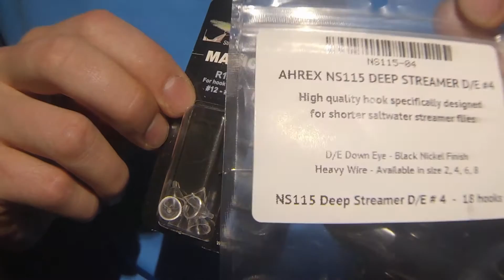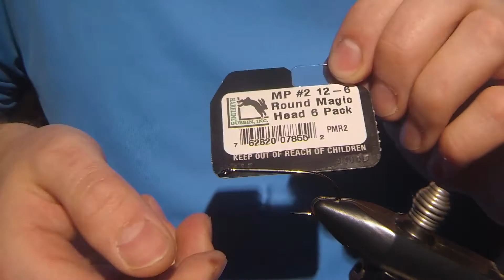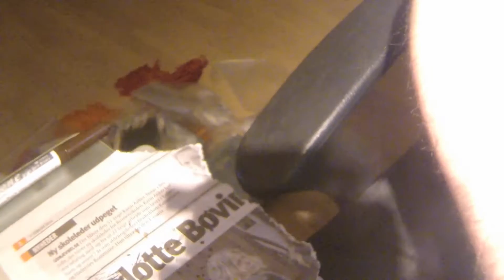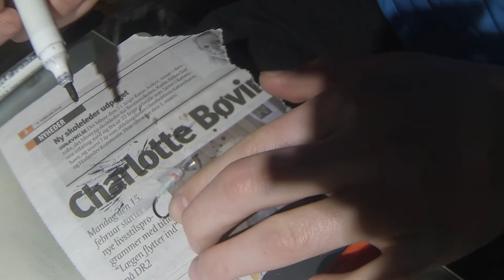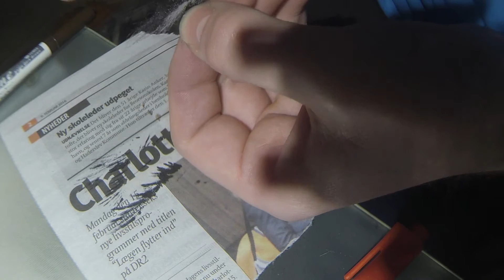Dehydrated minnow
Mønstre beskrivelse:

Krog - Ahrex Deep Streamer #4
Hoved 1. - MP Magic head
Tråd - Future Fly G.S.P. 50 denier
Hale - Senyo Lazer dub. i farven Hvid
Underkrop - UTC mirage tinsel i farven Opal
Rib - 0.18mm Nylon/monofil, eller ligende
Krop - Senyo Lazer dub. i farven hvid
Hoved 2. - Loon UV clear fly finish THICK
Øjne - BT Dome eyes i farven Chartreuse 4mm